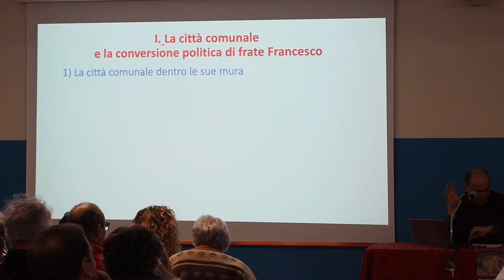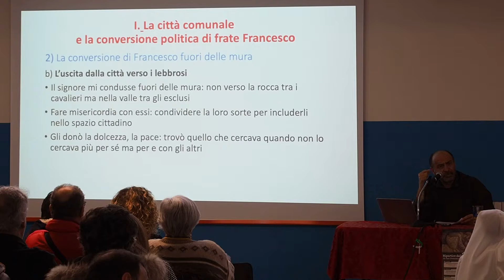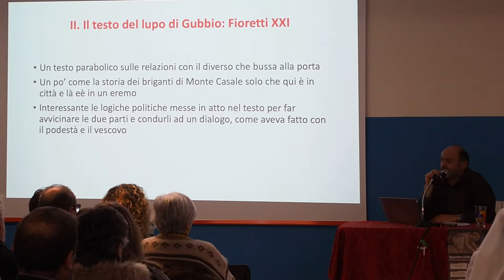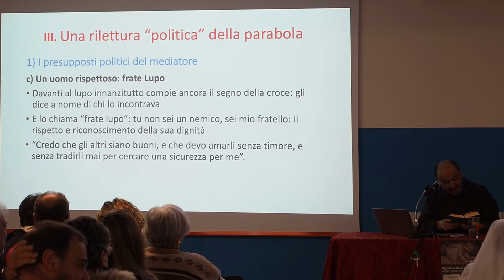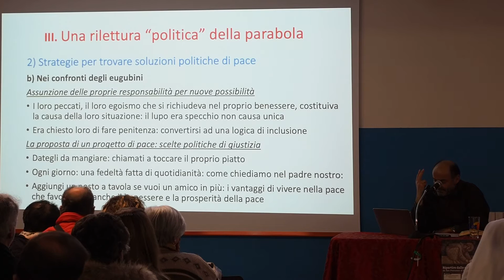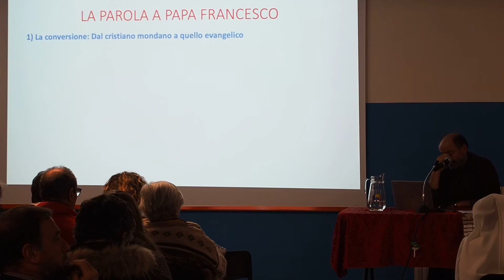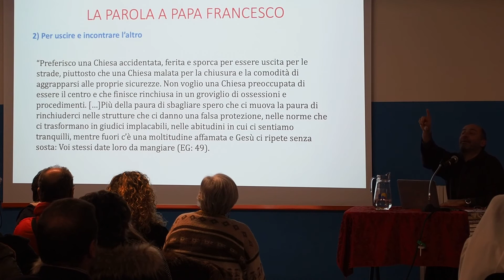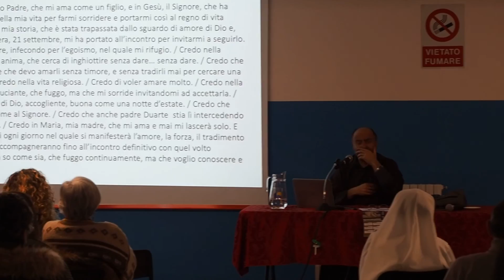I incontro - Scuola Francescanesimo 2020 - VII Anno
25 Gennaio 2020
Dal conflitto all'incontro: Francesco e il lupo
Fr. Pietro Maranesi